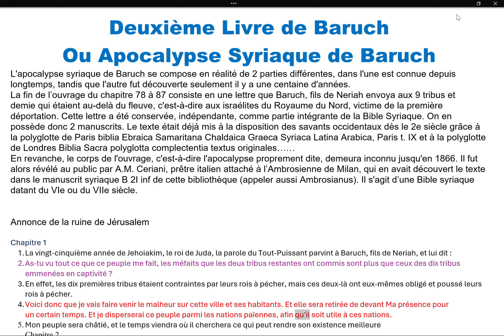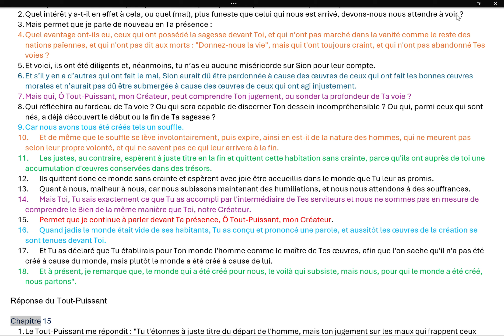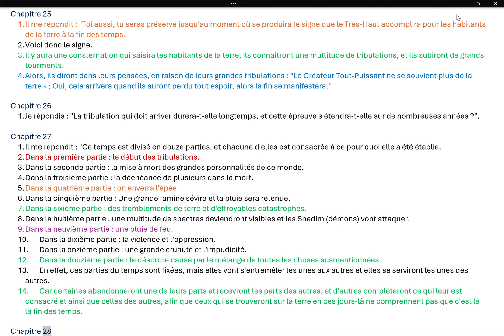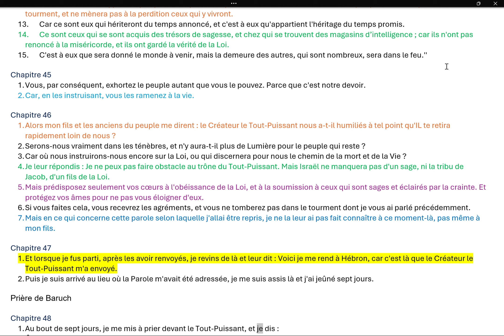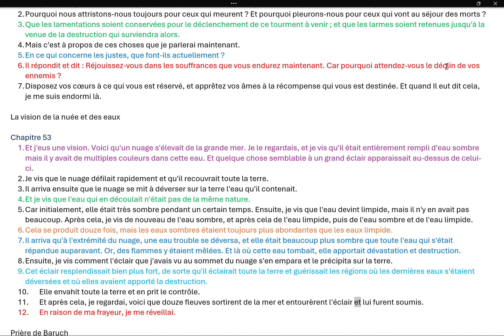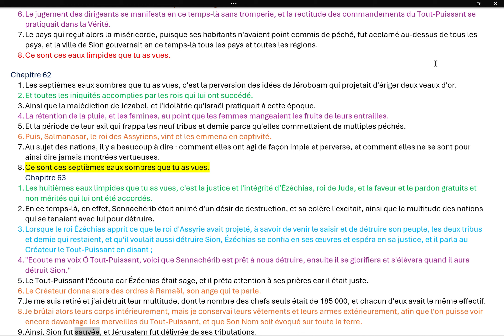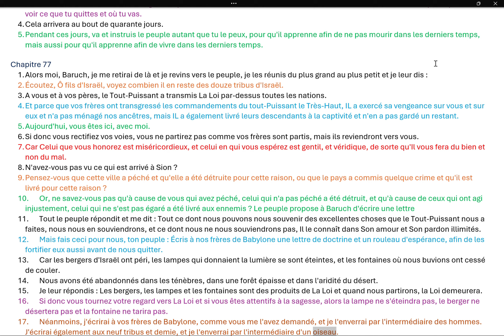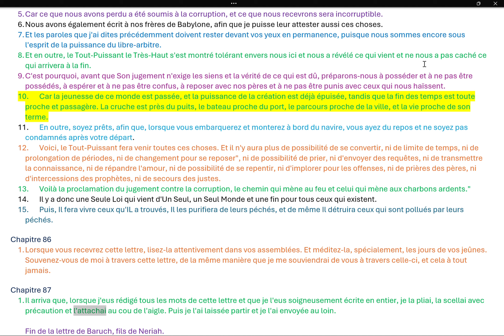DEUXIEME LIVRE DE BARUCH OU APOCALYPSE SYRIAQUE DE BARUCH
Deuxième Livre de Baruch
Ou Apocalypse Syriaque de Baruch
L'apocalypse syriaque de Baruch se compose en réalité de 2 parties différentes, dans l'une est connue depuis longtemps, tandis que l'autre fut découverte seulement il y a une centaine d'années.
La fin de l’ouvrage du chapitre 78 à 87 consiste en une lettre que Baruch, fils de Neriah envoya aux 9 tribus et demie qui étaient au-delà du fleuve, c'est-à-dire aux israélites du Royaume du Nord, victime de la première déportation. Cette lettre a été conservée, indépendante, comme partie intégrante de la Bible Syriaque. On en possède donc 2 manuscrits. Le texte était déjà mis à la disposition des savants occidentaux dès le 2e siècle grâce à la polyglotte de Paris et à la polyglotte de Londres Biblia Sacra polyglotta complectentia textus originales……
En revanche, le corps de l'ouvrage, c'est-à-dire l'apocalypse proprement dite, demeura inconnu jusqu'en 1866. Il fut alors révélé au public par A.M. Ceriani, prêtre italien attaché à l’Ambrosienne de Milan, qui en avait découvert le texte dans le manuscrit syriaque B 2I inf de cette bibliothèque (appeler aussi Ambrosianus). Il s'agit d’une Bible syriaque datant du VIe ou du VIIe siècle.

Annonce de la ruine de Jérusalem

Chapitre 1
1. La vingt-cinquième année de Jehoiakim, le roi de Juda, la parole du Tout-Puissant parvint à Baruch, fils de Neriah, et lui dit :
2. As-tu vu tout ce que ce peuple me fait, les méfaits que les deux tribus restantes ont commis sont plus que ceux des dix tribus emmenées en captivité ?
3. En effet, les dix premières tribus étaient contraintes par leurs rois à pécher, mais ces deux-là ont eux-mêmes obligé et poussé leurs rois à pécher.
4. Voici donc que je vais faire venir le malheur sur cette ville et ses habitants. Et elle sera retirée de devant Ma présence pour un certain temps. Et je disperserai ce peuple parmi les nations païennes, afin qu'il soit utile à ces nations.
5. Mon peuple sera châtié, et le temps viendra où il cherchera ce qui peut rendre son existence meilleure
Chapitre 2
1. Je t'ai donc dit ceci afin que tu dises à Jérémie et à tous ceux qui sont comme toi que vous pouvez vous retirer de cette ville. Car vos œuvres sont pour cette ville comme un pilier ferme et vos prières comme un mur fort.

Prière de Baruch

Chapitre 3
1. Et je dis : Ô Tout-Puissant, Maître souverain, suis-je donc venu dans le monde pour être témoin des mauvaises actions de ma mère ?
2. Non, Maître souverain. la grâce et la miséricorde sont devant Tes yeux, retire alors mon esprit afin que j'aille chez mes pères et que je ne voie pas la destruction de ma mère.
3. Car je suis acculé de deux côtés : Je ne peux pas te résister, mais mon âme ne veut pas non plus voir les horreurs de ma mère. Mais permets-moi de te demander une chose en ta présence, Ô Tout-Puissant : Que va-t-il se passer après cela ?
4. Car si Tu détruis Ta ville et livres Ton pays à ceux qui nous haïssent, comment se souviendra-t-on encore du nom de Israël ?
5. Ou comment parlera-t-on encore de Tes exploits ? Ou à qui racontera-t-on ce qui est écrit dans Ta Loi ?
6. Ou bien l'univers reviendra-t-il à sa nature et le monde retournera-t-il à son silence originel ?
7. Ou bien la multitude des âmes sera-t-elle annihilée et la nature de l'homme ne sera-t-elle plus jamais évoquée ?
8. Et où est tout ce que Tu as dit à Moïse à notre sujet ?

La nouvelle Jérusalem

Chapitre 4
1. Le Tout-Puissant me dit :  Cette ville sera livrée pour un certain temps, et le peuple sera châtié pendant une longue période, Mais le monde ne sera pas oublié.
2. Ou bien crois-tu que ce soit là la ville dont j'ai dit : Sur les paumes de Mes mains je t'ai sculptée ?
3. Non, ce n'est pas cet édifice qui se trouve maintenant devant vous, mais plutôt celui qui se manifestera, avec Moi, et qui était déjà préparé dès l'instant où je décidai de créer le Paradis.
4. Et je l'ai révélé à Adam avant sa transgression. Mais quand il a désobéi au Commandement, elle lui a été retirée, ainsi que le Paradis.
5. Par la suite, je l'ai montré à Mon serviteur Abraham, durant la nuit, au milieu des répartitions des hommes.
6. Je l'ai également montré à Moïse, sur le mont Sinaï, lorsque je lui ai fait connaître l'image du Tabernacle et de tous ses accessoires.
7. Voici que désormais il est conservé en MOI, tout comme le Royaume paradisiaque des cieux.
8. Maintenant, va et fais ce que je te demande.

La justice du Tout-Puissant

Chapitre 5
1. Je répondis et dis : Ainsi donc, je me rendrai coupable en Sion, car Tes ennemis viendront en ce lieu, ils souilleront Ton sanctuaire, ils emmèneront Ton héritage en captivité, et ils domineront sur ceux que Tu aimes.  Puis ils s'en iront de nouveau dans le pays de leurs idoles, et se glorifieront devant elles.  Et qu'adviendra-t-il de Ton grand Nom ?
2. Le Tout-Puissant me dit : Mon Nom et Ma Gloire perdureront à tout jamais.  Mais Mon jugement, lui, fera valoir ses droits au temps de son accomplissement.